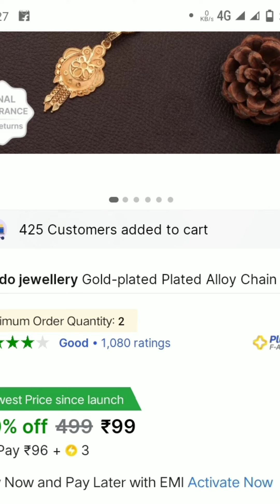Jwellery @99/- rs only shop now sale is live for today and tomorrow.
Unboxnstylewithaishu

My channel is all about Flipkart ✨ Amazon ✨ Ajio ✨ Meesho ✨ Nykaa ✨ Nykaa Fashion ✨ Products Unboxing 🎁 Products Honest  Review 👍

My Introduction : Me Mrs. Aishwarya Chetan Patil 👩‍❤️‍👨
I am basically from Solapur, Maharashtra, MH 13, 413004.

I love Shopping 🛒🛍️, Unboxing 🎁🎁, Beauty 💅👒💄💎💍, Fitness 💪🏃.

Unboxnstylewithaishu